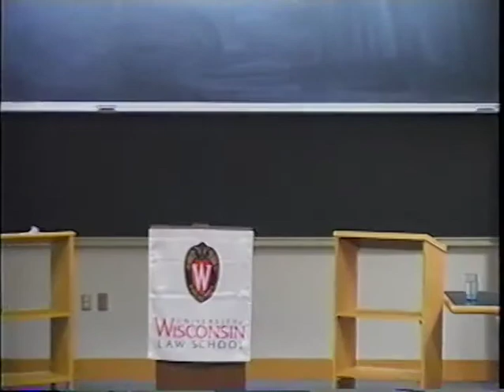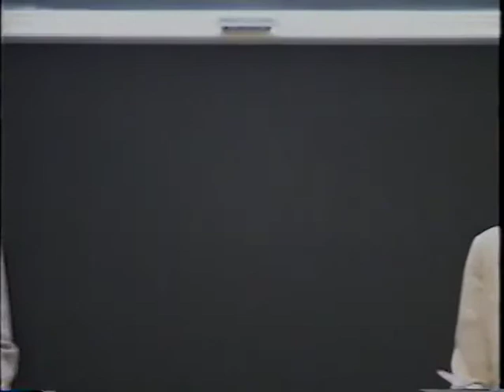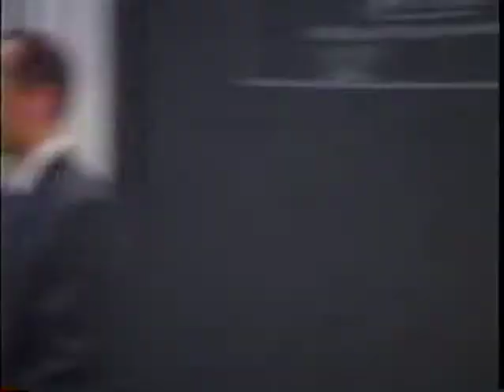2006 Fairchild Lecture